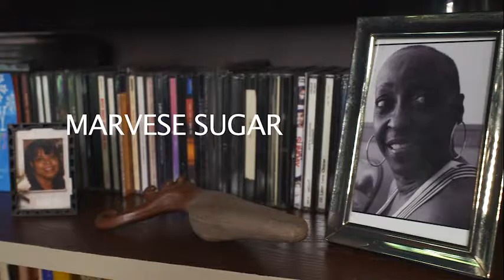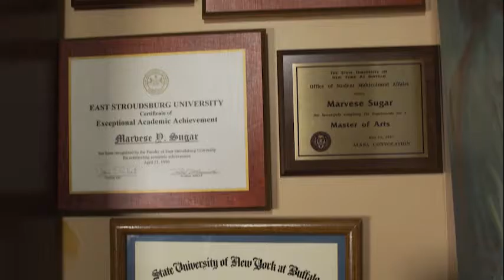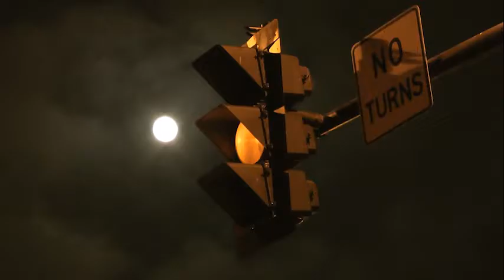It's A Really Good Day for Marvese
After struggling with Hepatitis C for over 20 years, Marvese is finally cured thanks to the latest science and groundbreaking therapy.

Good Days made it possible for Marvese to receive the treatment that she couldn't afford because of her high copay.